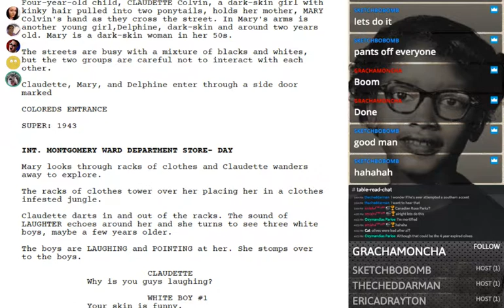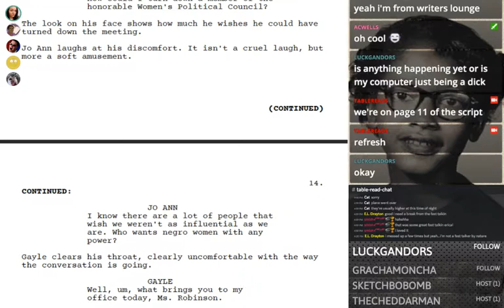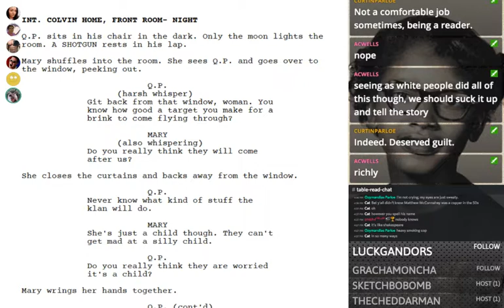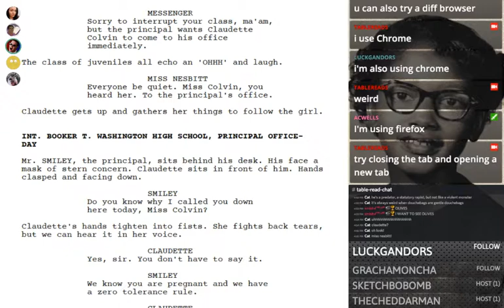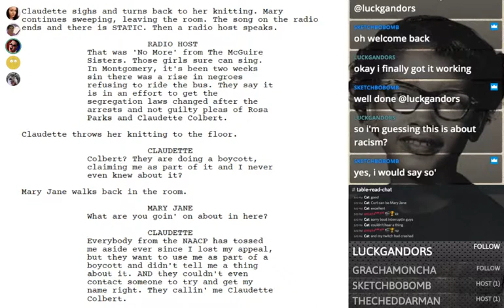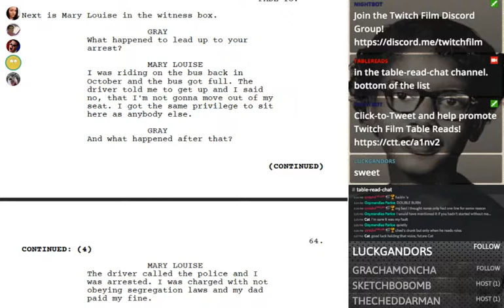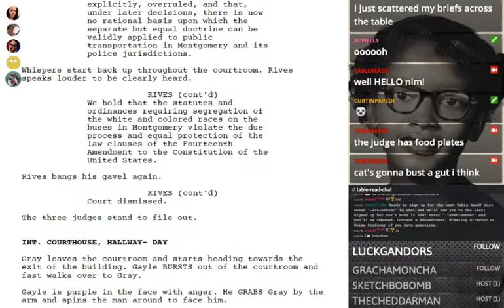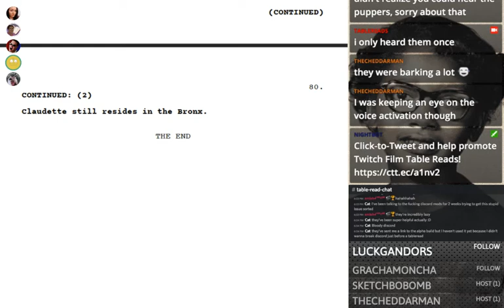Twitch Film Table Read 'Court Square'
The true story of Claudette Colvin, the unsung teenager who refused to give up her seat on a bus nine months before Rosa Parks.